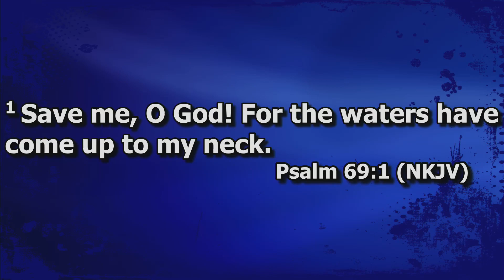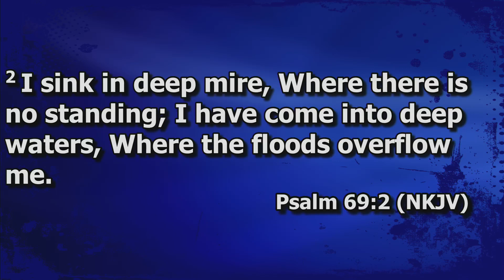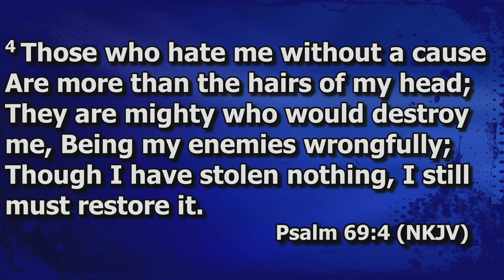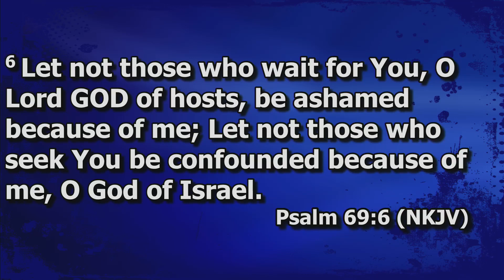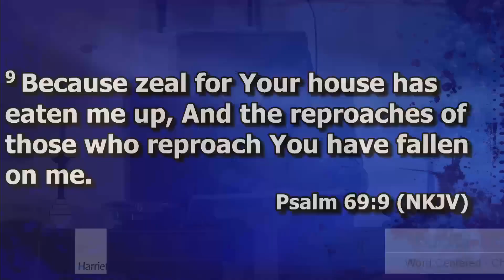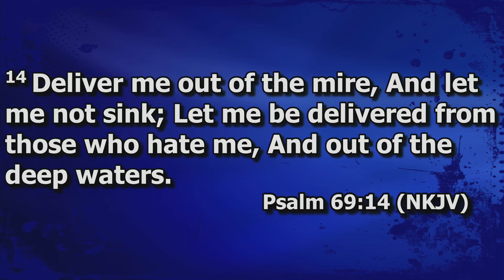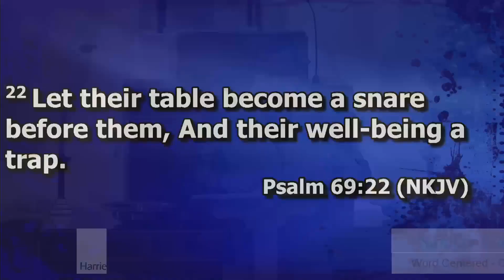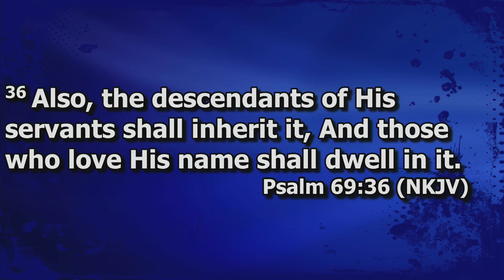2023-12-31 Sunday School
We are so glad that you are joining us for Sunday School this morning! Today William Weaver will be continuing our wonderful journey through the Book of Psalms. Our study for today will be in Psalm 69.